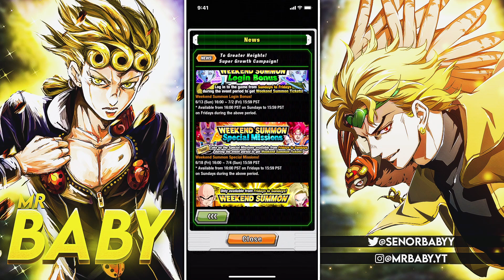FREE LR'S FOR LOGGING IN! TAKE ADVANTAGE OF THE SPECIAL WEEKEND SUMMONS! | DBZ Dokkan Battle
Video Title: FREE LR'S FOR LOGGING IN! TAKE ADVANTAGE OF THE SPECIAL WEEKEND SUMMONS! | DBZ Dokkan Battle

- Watch The *COLLABMAS 2020* Series Where I Uploaded A Collab EVERY DAY For 25 Days Here!